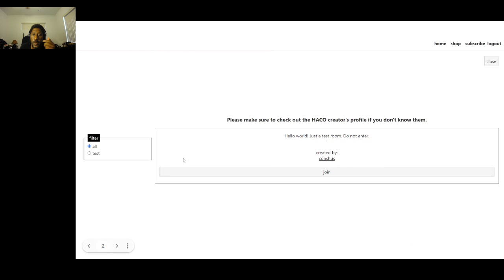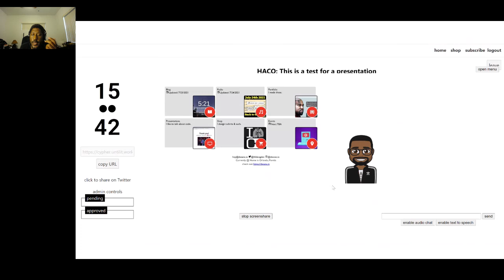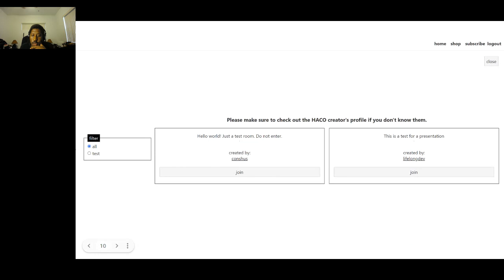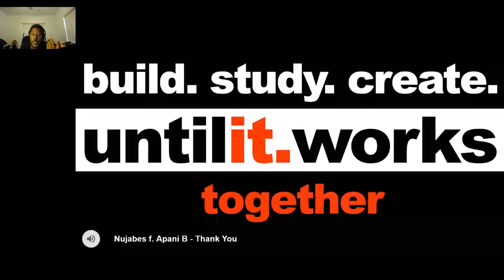untilit.works break session 773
live online study group.